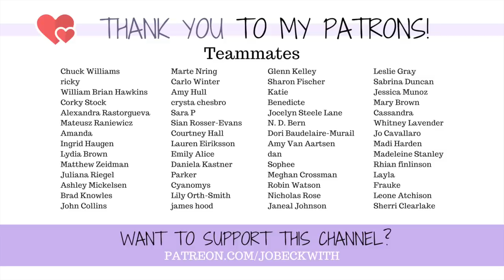Disability pride month troubles me (an amputee)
33 years ago today, the Americans with Disabilities Act was signed into law! And so, every July, we celebrate Disability Pride Month...but my relationship with being disabled isn't straightforward - at times it has been messy, emotional, and confusing. Over the past four and a half years of living with a visible disability, I've made a conscious effort to examine my discomfort with disability and nurture what makes me feel proud. I am so proud to be a member of this community with so many amazing people. Let's talk about Disability Pride Month 2023!

Jo Beckwith
3578 Hartsel Drive #615